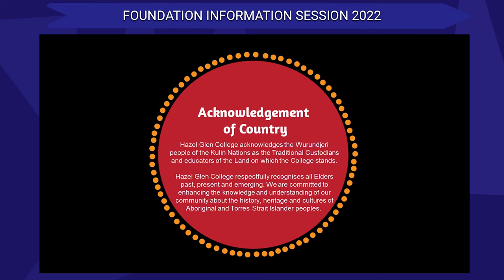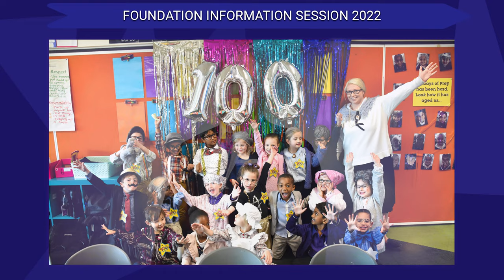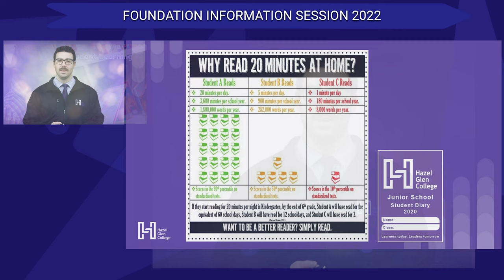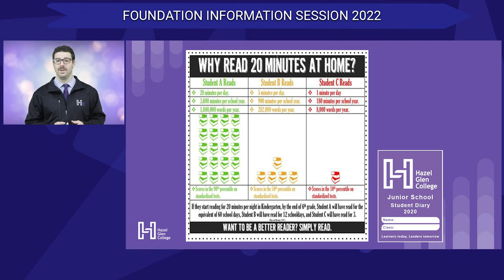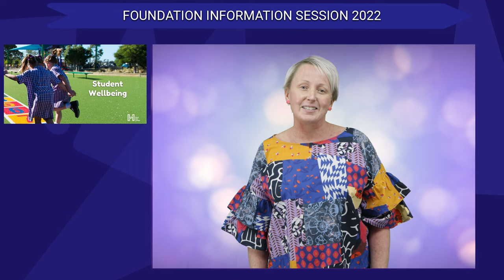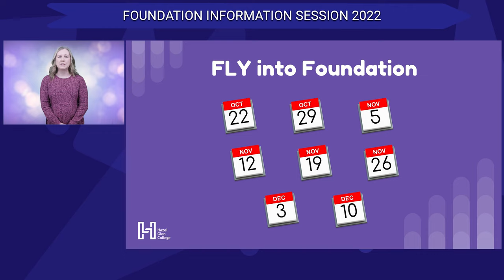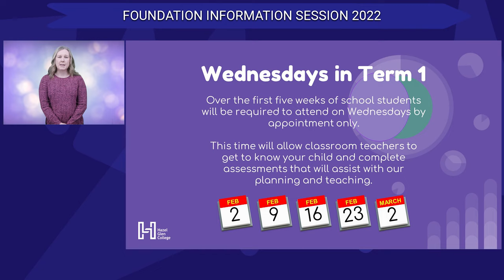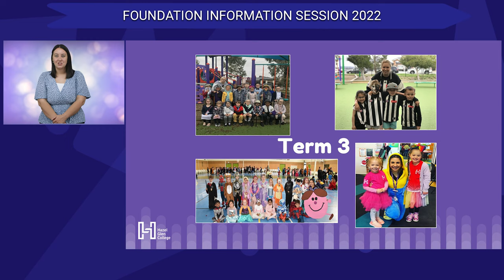Foundation Information Session 2022